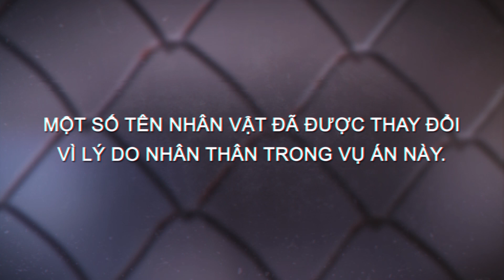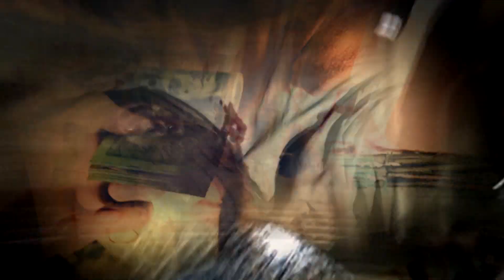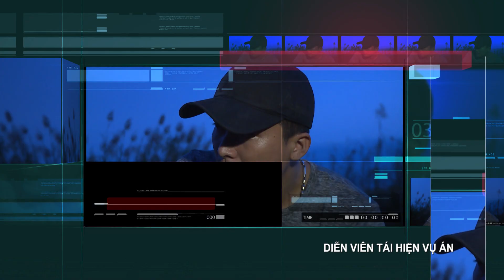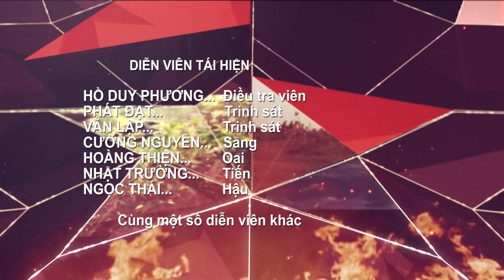Lần Theo Dấu Vết 2018 | Tập 64 Full HD: Đối Đầu Những Bóng Ma (03/12/2018)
HTV Lần Theo Dấu Vết 2018 | Tập 64 Full HD: Đối Đầu Những Bóng Ma (03/12/2018)

NHỮNG BÍ ẨN CỦA TỘI ÁC, NHỮNG THỦ ĐOẠN TINH VI, từ những sợi chỉ mỏng manh tại hiện trường, đến tinh thần mưu trí dũng cảm của các chiến sĩ công an nhân dân đưa cái ác ra ánh sáng công lý.

- Tóm tắt lại toàn bộ nội dung của vụ án, hình ảnh hiện trường và những dấu vết để lại cũng như những khó khăn, bế tắc trong quá trình điều tra.
- Tóm tắt phác họa chân dung của thủ phạm.
- Tái hiện chân thực, sống động toàn bộ quá trình lần theo dấu vết, những khó khăn gian khổ của nhóm điều tra cho đến khi bắt được hung thủ.
- Xây dựng, mô tả lại quá trình mai phục hoặc vây bắt thủ phạm qua đó đề cập đến sự mưu trí dũng cảm của các chiến sĩ điều tra, những yếu tố bất ngờ xảy ra khi tiến hành vây bắt đối tượng.

Đông Tây Entertaiment - Kênh Youtube chính thống của Đông Tây Promotion.